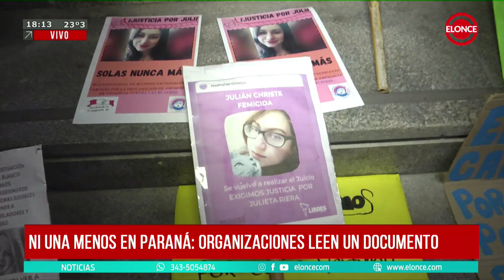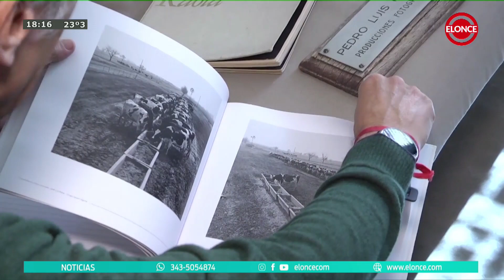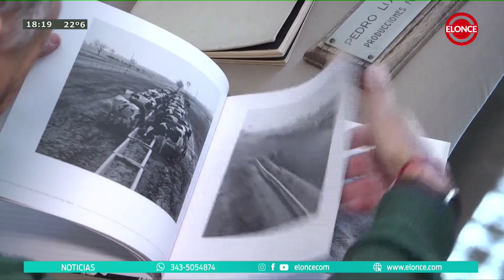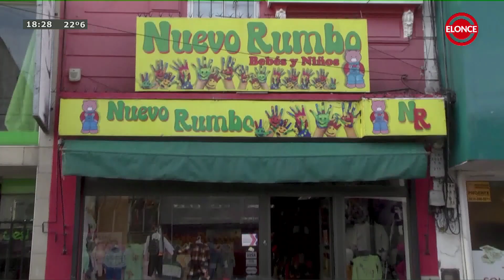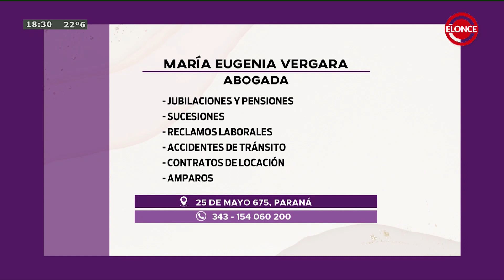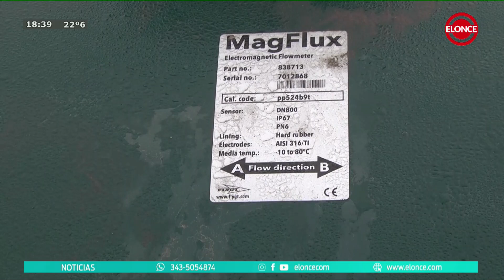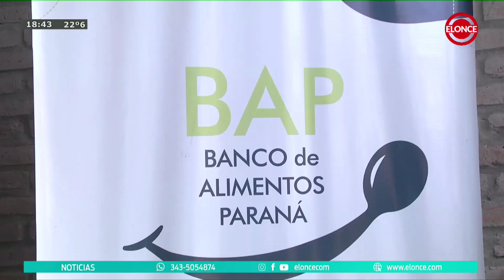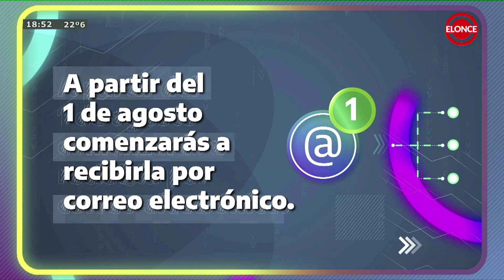Noticias a la Tarde - Programa 02/06/23